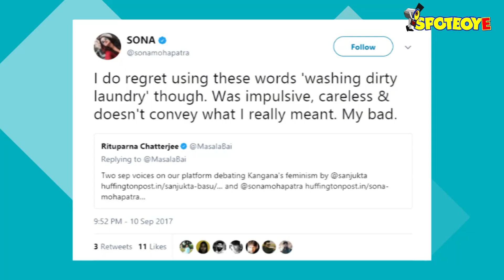Sona Mohapatra REGRETS Commenting On Kangana Ranaut | SpotboyE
Well, Sona Mohapatra, we still can’t figure out whether you are for Kangana or against her. In yet another tweet, the singer reveals that she regrets using the term ‘washing dirty laundry’, calls it ‘impulsive’ and ‘careless’.